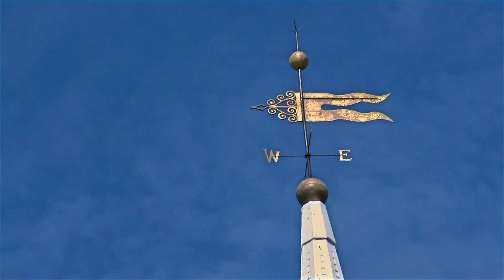15 • Dublin, NH July, Aug 1912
A segment of "Luminous Journey: Abdu'l-Baha in America, 1912", a 2.5 hour documentary following the travels of Abdu'l-Baha in the United States and Canada. Divided into geographical sequences, the film also includes introductory segments, flashbacks, and a segment on Abdu'l-Baha's passing.

Perfect for individual and group use for commemorations related to the life and passing of Abdu'l-Baha.